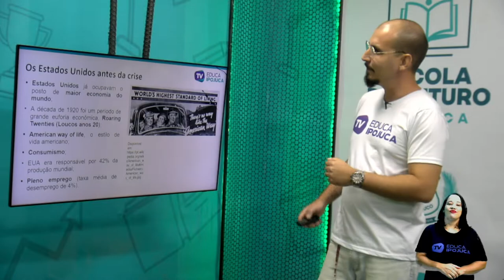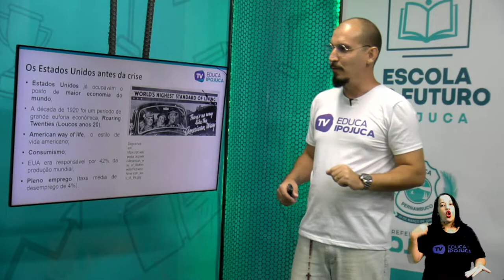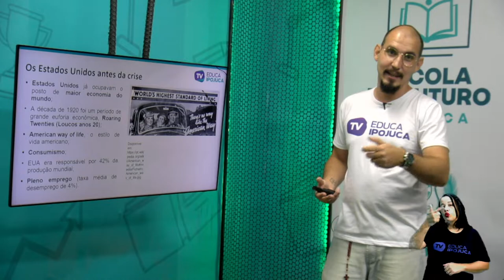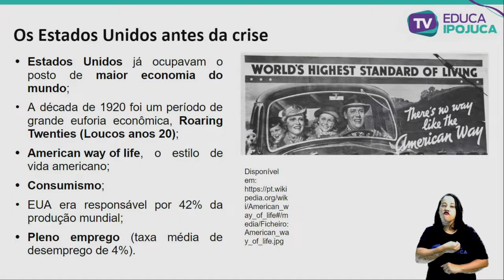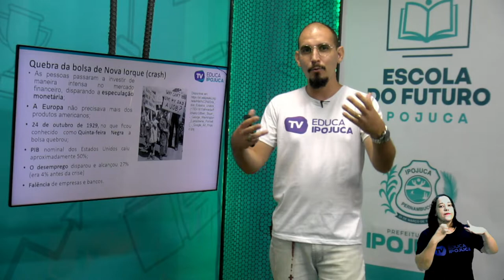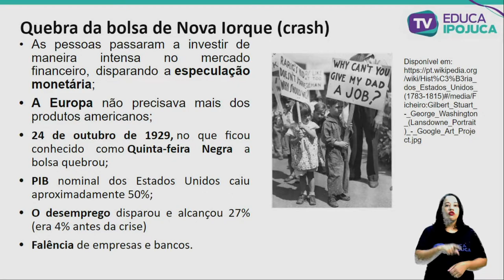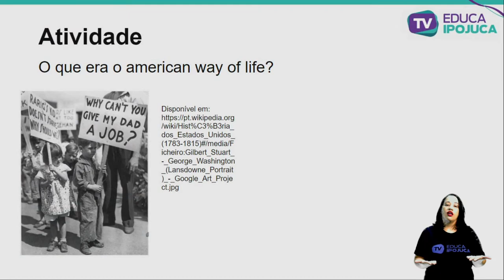HISTÓRIA - 9º ANO - CRISE DE 1929, A GRANDE DEPRESSÃO - AULA Nº010